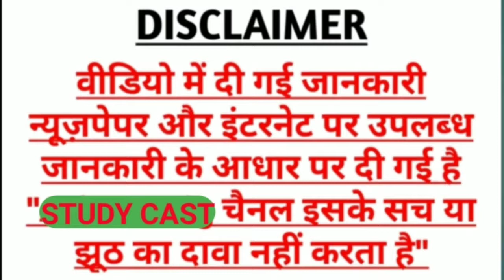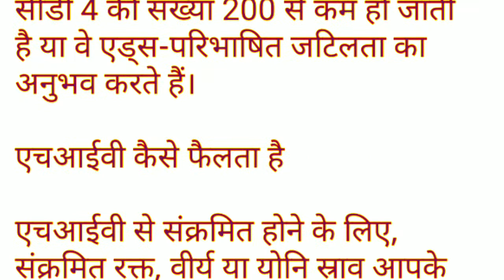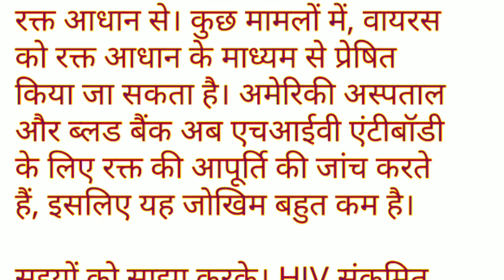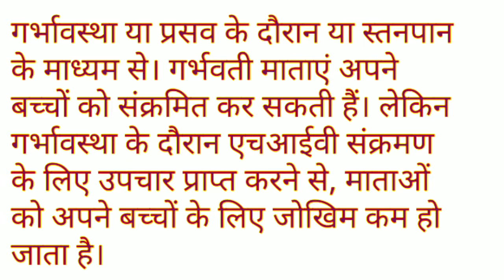कैसे बनता है HIV/AIDS# VIDEO PART - 3 NEXT DOSE# GK# BEST NEWS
NEXT EXAM
CURRENT AFFAIRS
MOST BRILLIANT
CURRENT
SSC EXAM UPSC EXAM
PO EXAM